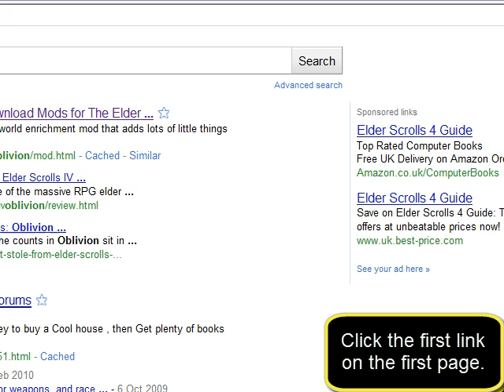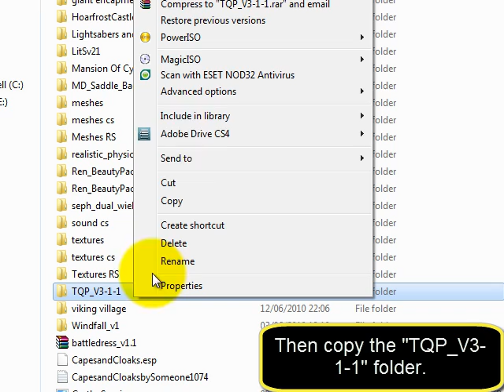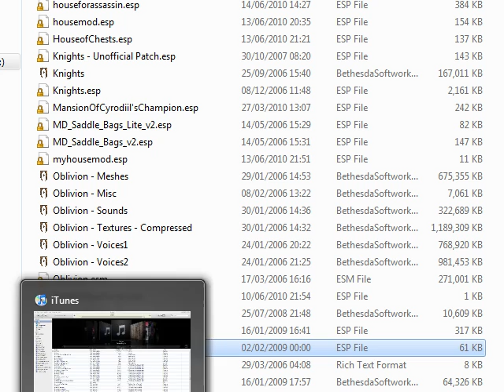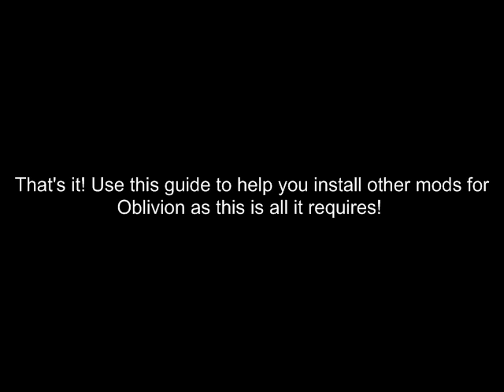How to Install Mods Onto The Elder Scrolls IV: Oblivion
This video will show you how to install mods for Oblivion and get them running. You can apply these steps to any ".esp" file you have downloaded for Oblivion.